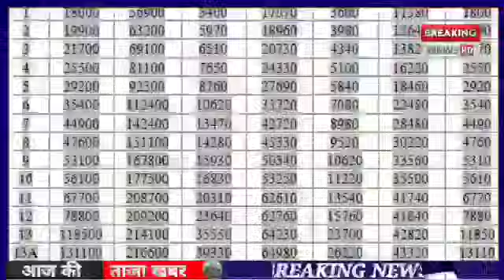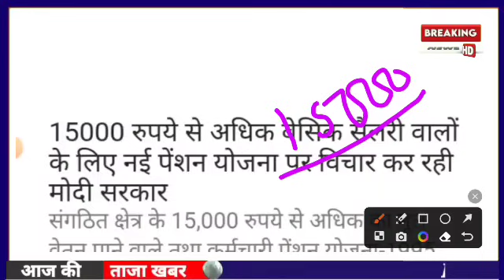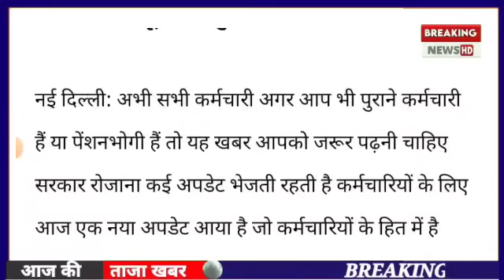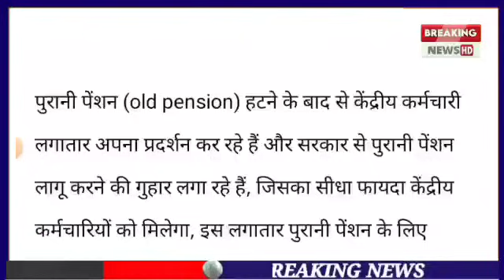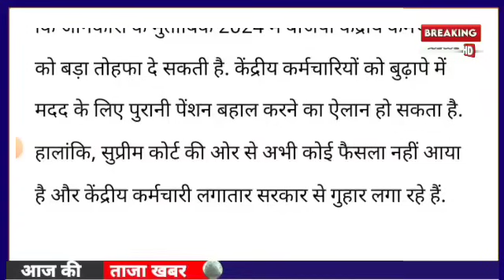सुप्रीम कोर्ट का निर्णय। 7500+DA, EPS 95 latest news today, eps 95 pension latest news today